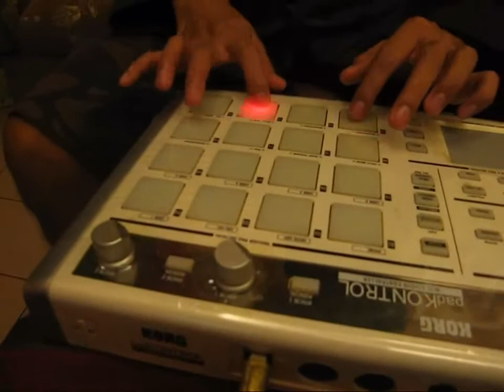Fast Pace - Dance with My Father (Jay R Cover)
Fast Pace Band:

Elizabeth Bayaua - Vocalist
Nikki Gilbert Cruz - Guitarist/Keyboardist/Vocalist
Jet Sugnan - Drummer/Vocalist